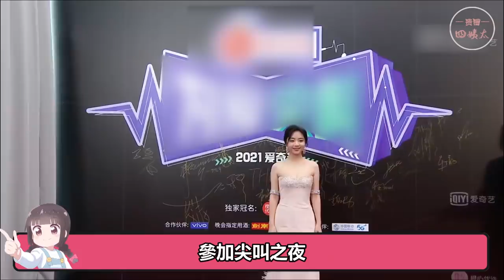有种红毯叫不尊重冬天！趙麗穎薄紗眼淚直流，毛曉彤凍到後背發紅，看到肖戰：隔著屏幕都冷#貴圈四姨太#溫碧霞#THE9#郭碧婷#宋祖儿#黃曉明#蔡徐坤#許魏洲#鄧倫#李現#林宥嘉#吳京#嗯哼#楊子姍#熱巴